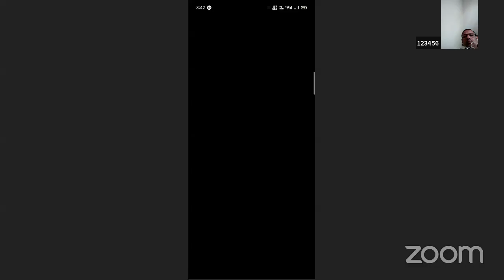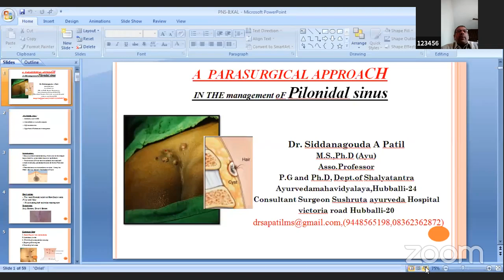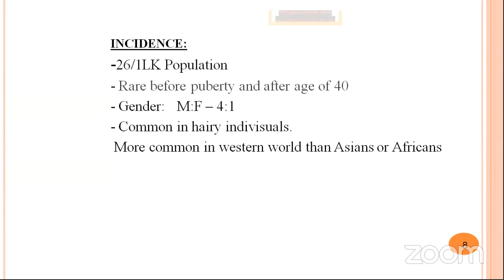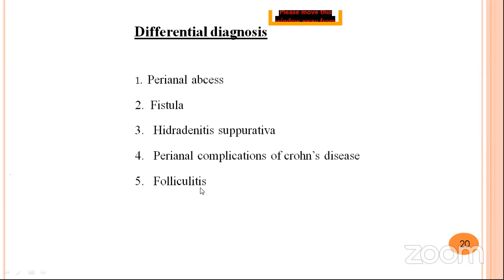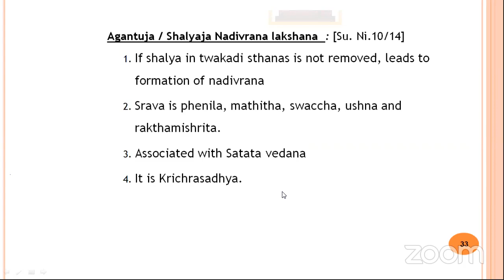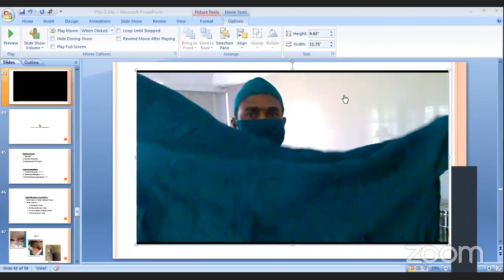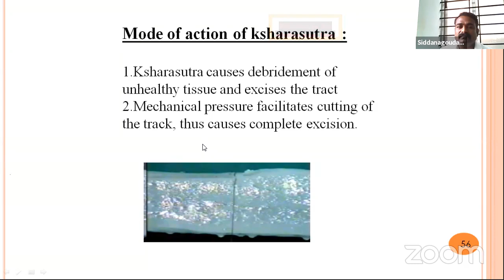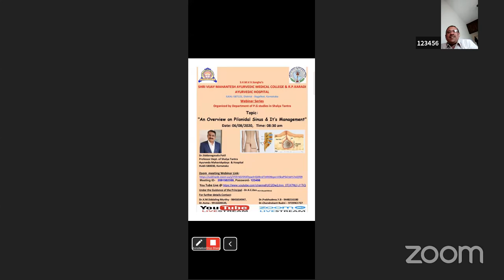A Parasurgical Approach in the Management of Pilonidal sinus, By-Dr.S.A..Patil, On 06-08-2020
DALHANA-2020, Organized by Dept.of Shalya tantra.